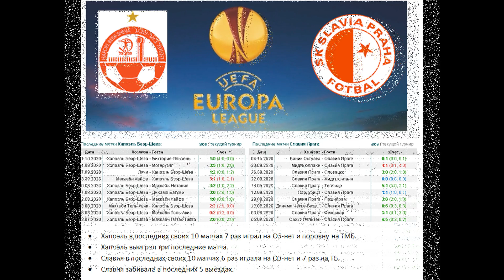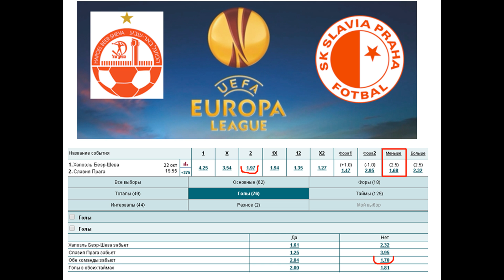Хапоэль - Славия, прогноз 22 октября (Лига Европы, 1 тур)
Прогноз на матч Хапоэль Беэр-Шева - Славия Прага (22.10), статистика и варианты ставок на 1 тур группового раунда ЛЕ